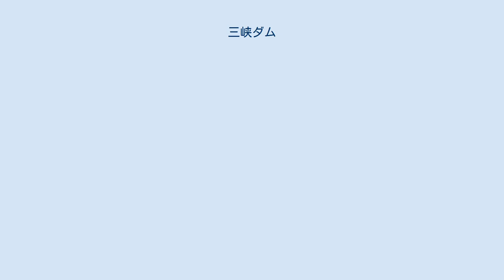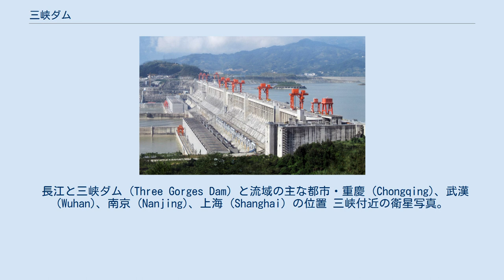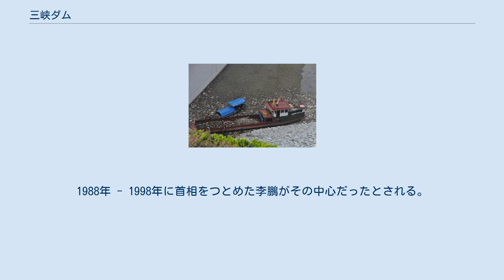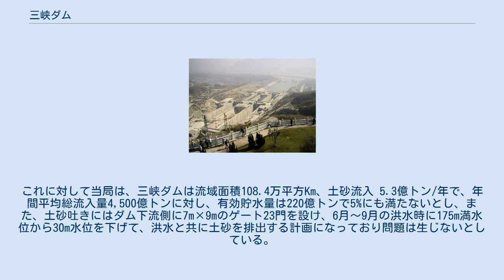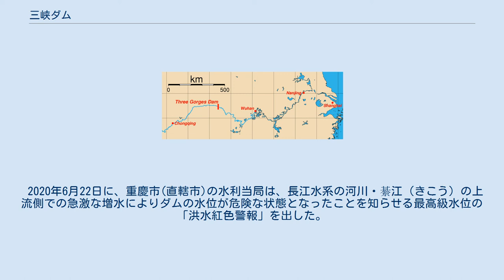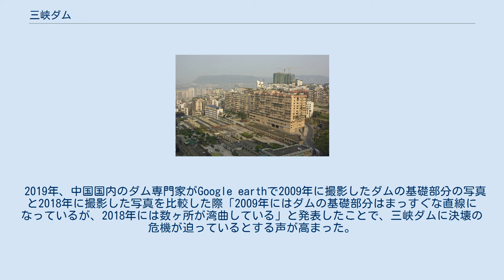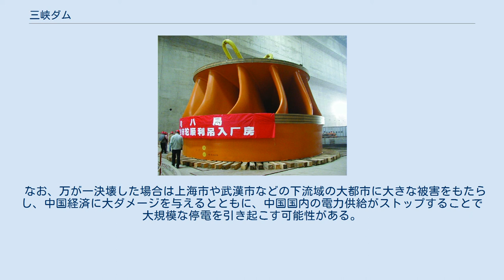三峡ダム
三峡ダム（さんきょうダム）は、中華人民共和国の長江中流域の湖北省宜昌市三斗坪にある大型重力式コンクリートダムである。
1993年に着工し、2009年に完成した。
洪水抑制・電力供給・水運改善を主目的としている。
2,250万キロワットの発電が可能な世界最大の水力発電所である、三峡ダム水力発電所を併設する。
 三峡ダム発電所のフランシス水車。
 ダムは長江三峡のうち最も下流にある西陵峡の半ば（湖北省宜昌市夷陵区三斗坪鎮）に建設された。
貯水池は宜昌市街の上流の三斗坪鎮に始まり、重慶市街の下流に至る約660キロメートルに渡り、下流域の洪水を抑制すると共に長江の水運に大きな利便性をもたらす。
このダムの建設によって、それまで重慶市中心部には排水量3,000トン級の船しか遡上できなかったのが、1万トン級の大型船舶まで航行できるようになった。
加えて、水力発電所は中国の年間消費エネルギーの1割弱の発電能力を有し、電力不足の中国において重要な電力供給源となる。
また、火力発電と比べて発電時のCO2発生も抑制することができる。
しかし、その一方で建設過程における住民110万人の強制移住・三峡各地に残る名所旧跡の水没・水質汚染・生態系への悪影響など、ダム建設に伴う問題も指摘されている。
 長江と三峡ダム (Three Gorges Dam) と流域の主な都市・重慶 (Chongqing)、武漢 (Wuhan)、南京 (Nanjing)、上海 (Shanghai) の位置 三峡付近の衛星写真。
中央左寄りが三峡ダムと発電所、閘門 三峡ダムの構想は、孫文（Sun Yat-sen）によるものとされ、1919年に『建国方策』の中で言及している。
以降、国民党政府により調査が進められたものの、戦争や内戦により実現することなく白紙となった。
 国共内戦を経て、1949年に中華人民共和国が建国されると、共産党政府は、1950年に長江水利委員会を設置し予備調査を開始した。
調査は1956年に完了し、1963年に着工する方針が発表された。
しかし、中ソ対立や文化大革命、さらには建設反対論などの影響により、しばらく計画は進展しなかった。
 文化大革命が終結すると再び三峡ダムの構想が浮上し、1983年には三峡ダム事業化調査報告が提出される。
これ以降、三峡ダムの建設を巡り賛否両論が噴出した。
1989年、建設反対派の意見を掲載した『長江 長江-三峡工程論争』が出版されると、全人代の議論にも影響を与え着工が延期になると一時表明された。
しかし、同年天安門事件が起き同書の著編者戴晴は逮捕され、同書も発売禁止となる。
これ以降、建設反対論は抑制され、建設賛成論が勢いを増す。
1988年 - 1998年に首相をつとめた李鵬がその中心だったとされる。
 1992年、第7期全国人民代表大会（全人代）第5回会議は三峡ダムの建設を、出席者2,633名中、賛成1,767名、反対177名、棄権664名、無投票25名により採択した。
全会一致が基本である全人代において、これほどの反対・棄権が出るのは異例のことである。
同年5月から、建設予定地の住民の移住が始まった。
1993年には三峡ダム建設の事業主体となる「長江三峡工程開発総公司」や資金集めのための「三峡証券」が設立された。
 三峡ダムの建設工事は、1993年に準備工事が開始され、翌1994年に着工式が行われるとともに、本工事が始まった。
1997年11月8日には、長江の本流が堰止められ、第二期工事を開始した。
2003年には、一部貯水（水位135 m）と発電を開始し、第三期工事を開始した。
そして2006年5月20日、三峡ダムの本体工事が完了した。
2009年に発電所等を含めた全プロジェクトが完成した。
2012年7月4日には発電所が全面稼働を開始した。
 三峡ダム工事。
船舶用の閘門 三峡ダムのモデル。
右側に船が通るための船舶用エレベーターや閘門が設けられる （戦争等により進展せず白紙に） 中国指導部の胡錦濤元党総書記や李鵬元総理はいずれも発電技師出身のテクノクラートであり、三峡プロジェクトを強力に推進している。
また中国国務院の温家宝元総理は三峡工程建設委員会主任を兼ねている。
しかし、2006年5月20日に行われたダムの完工式には彼等は一人として出席していない。
この規模の国策事業の節目において最高指導部が欠席することは異例...